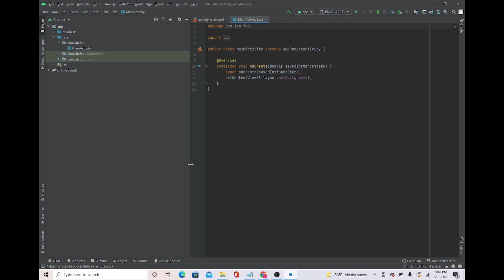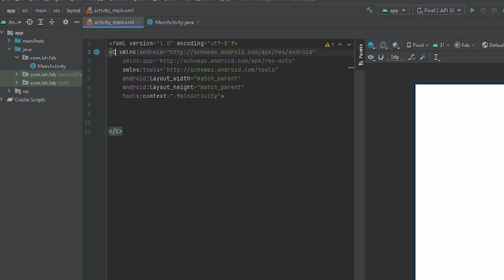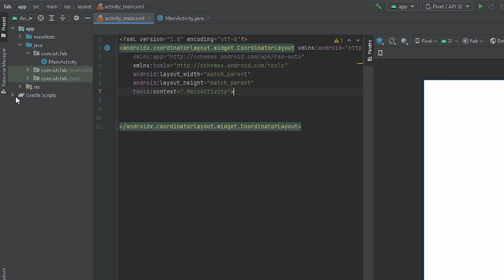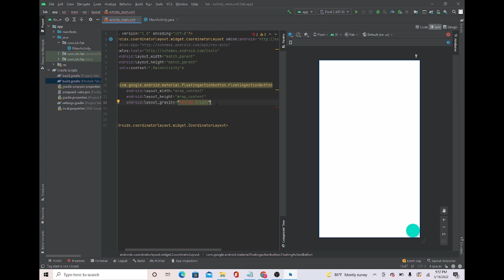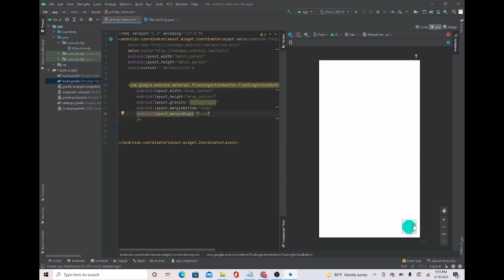how to create a floating action button in android studio (tutorial)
In this video I will show you how to create a floating action button, also known as (FAB) in android studio. Let's learn!

Channel Overview:
It's MaskedProgrammer here! I will be starting from scratch and build up to be an elite programmer, for now I will do basic projects and show you how I did it! I would like to hear your tips, on being a better programmer or youtuber!

Screen Recorder: OBS - Open Broadcaster Software
Editing Software: DaVinci Resolve